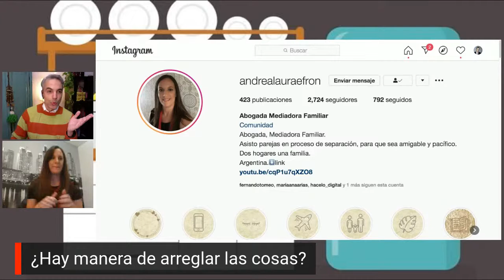Epidemia de divorcios - Cocina de Ideas con Diego Laje y Andrea Efrón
Con la cuarentena de repente cambió el contrato de las parejas ¿Quién teletrabaja? ¿Cómo se cuidan a los chicos y cómo se mantiene el equilibrio? Andrea Efrón es mediadora y abogada está especializada en cómo comprender el lenguaje y los acuerdos en las parejas.

En esta edición de Cocina de Ideas vemos cómo se prevé que termine esta cuarentena.